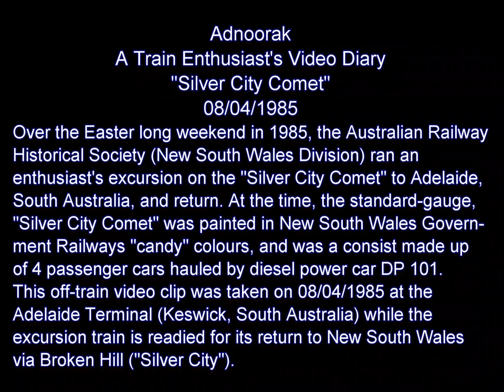Train Enthusiast's Video Diary 1985-04-08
Over the Easter long weekend in 1985, the Australian Railway Historical Society (New South Wales Division) ran an enthusiast's excursion on the "Silver City Comet" to Adelaide, South Australia, and return.

At the time, the standard-gauge, "Silver City Comet" was painted in New South Wales Government Railways "candy" colours, and was a consist made up of 4 passenger cars hauled by diesel power car DP 101.

This off-train video clip was taken on 08/04/1985 at the Adelaide Terminal (Keswick, South Australia) as the excursion train is readied for its return to New South Wales via Broken Hill (the "Silver City").

The standard-gauge "Comet" was temporarily sandwiched between two, broad-gauge, "bluebird" railcar sets (while waiting at the terminal) as they were scheduled to depart before the "Comet" and before the arrival of the broad-gauge, passenger train, "The Overland" from Melbourne, Victoria. The south bound "bluebird" railcar set departed first, heading for Mount Gambier, South Australia, which was then followed by the north bound "bluebird" railcar set (102 "Plover" driving trailer and 251 "Lowan" power-car) heading for Peterborough, South Australia.

The comet then departed north bound for Broken Hill, but stopped temporarily at the northern end of the terminal to allow its train enthusiast passengers to photograph the arrival of "The Overland" from the south.